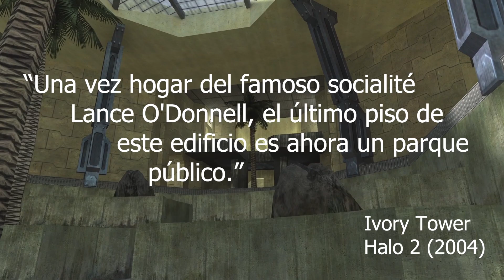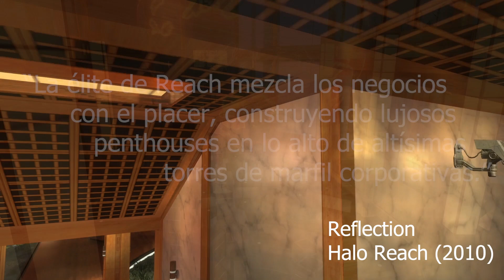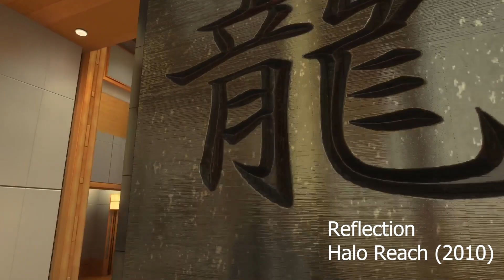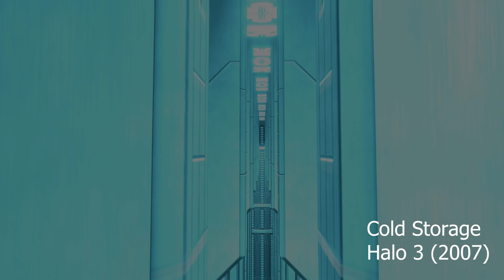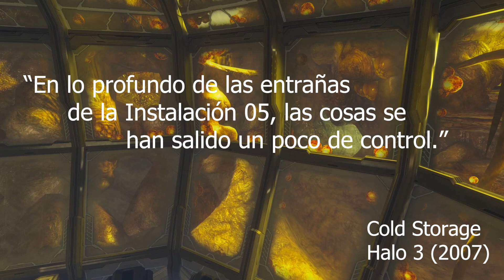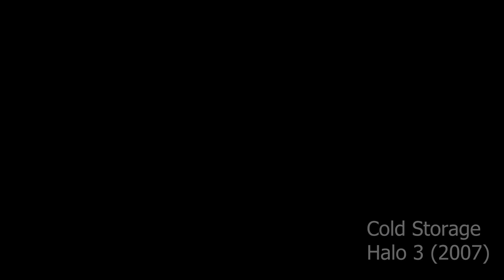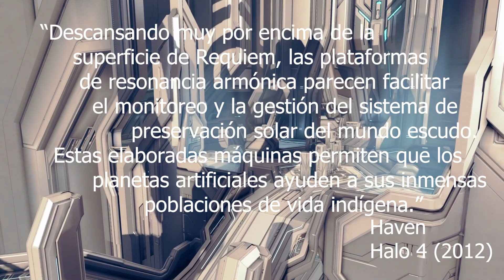Evolución de los MAPAS MULTIJUGADOR de Halo Pt.1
Halo ha contado con cientos de mapas de multijugador para este punto, pero sólo algunos han tenido un remake en estos 20 años...

En esta primera parte veremos el avance grafico y la evolución de algunos de los mapas más icónicos de toda la franquicia.

0:00 - Introducción
0:53 - Ivory Tower / Reflection
4:41 - Chill Out / Cold Storage
7:40 - Turf / Icebox
10:31 - Haven / Mercy
13:19 - The Pit / Pitfall / Block Pit / Empyrean
18:46 - Outro